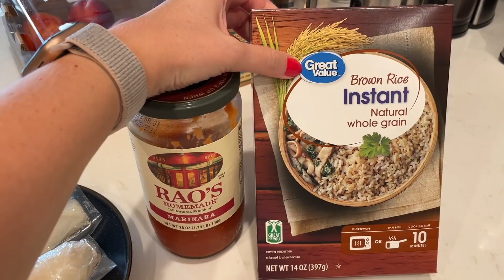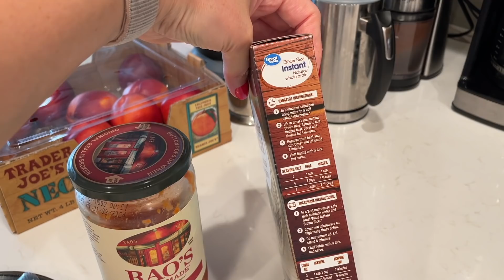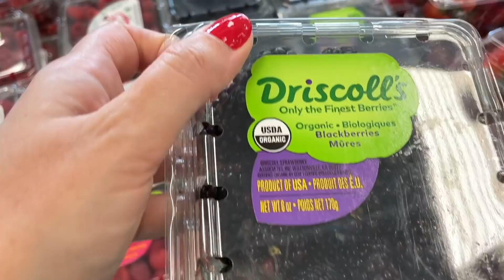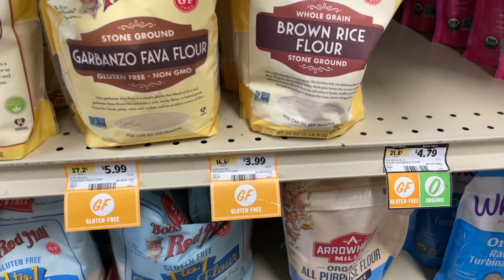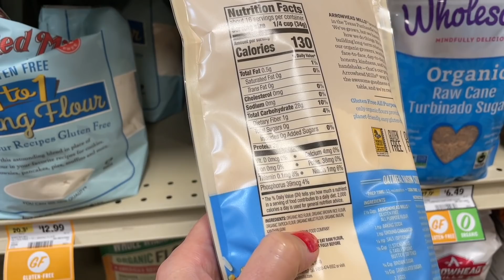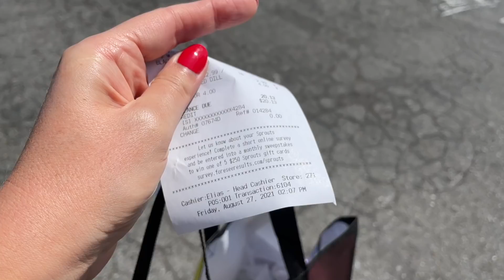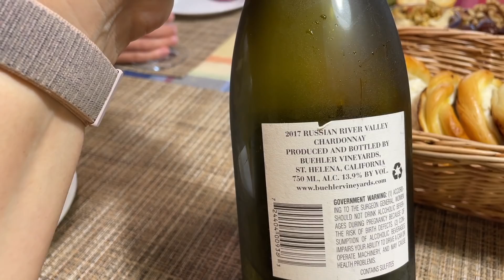Рыба в духовке // Фруктовый шоппинг // Идем в гости // Влог США